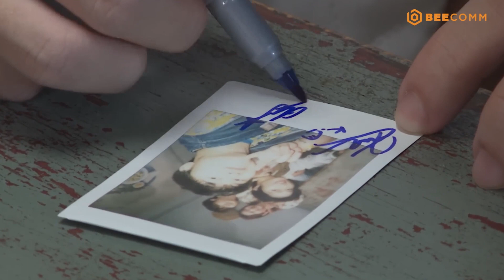Trải nghiệm phong cách thủ đô, Quốc Khánh, Cody mê mẩn đặc sản Hà Nội | Series Càn Quét Ẩm Thực #20